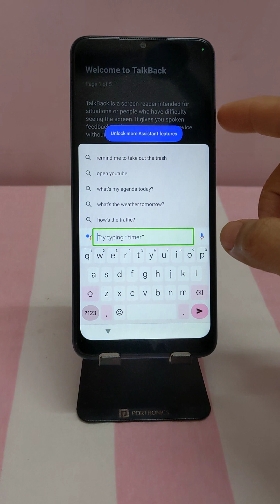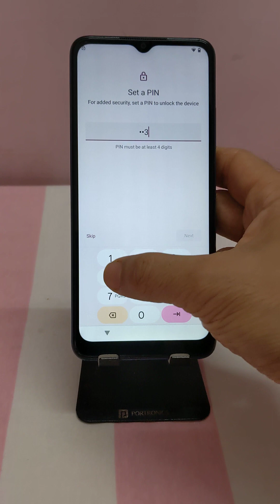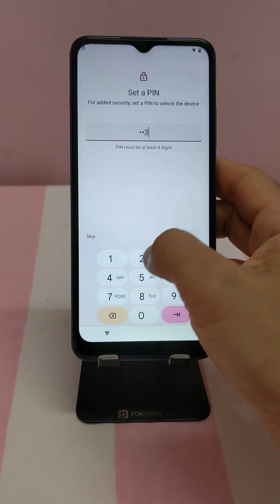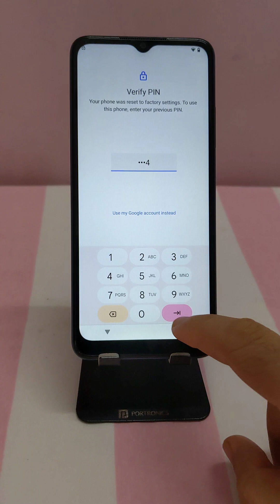TCL 20 SE FRP Bypass Android 12 July 2023 New Method Google Unlock without PC